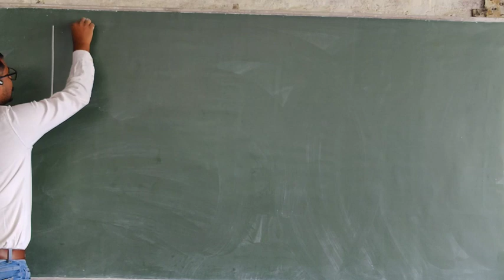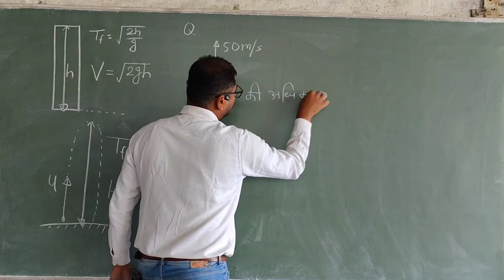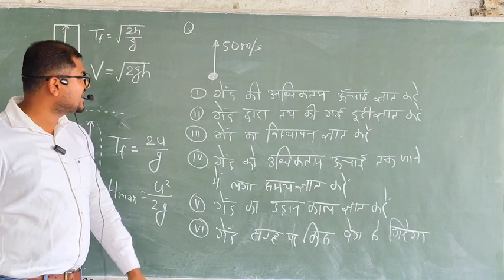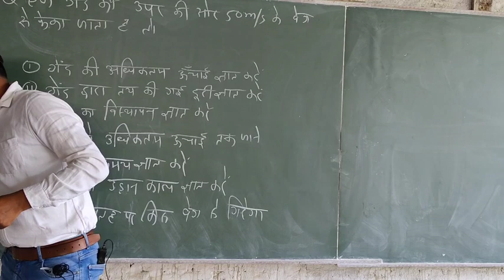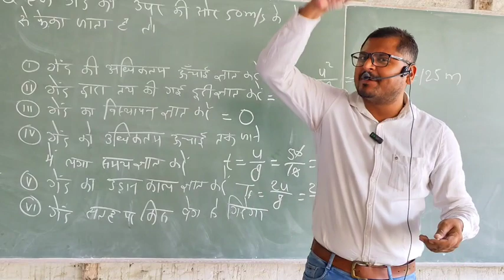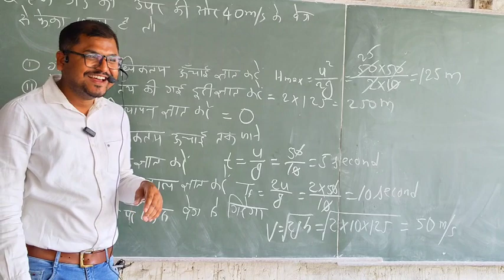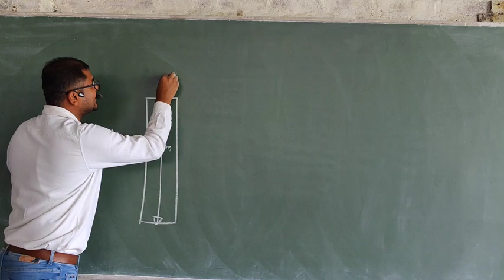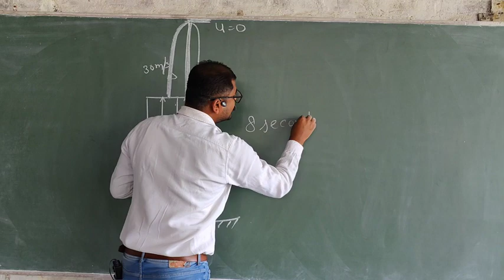11th physics||kinematics lec-3